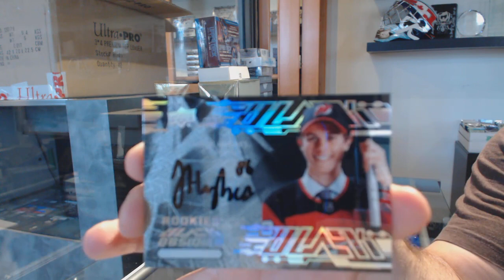DoubleK79's 19-20 Upper Deck SPx Hockey Box Break